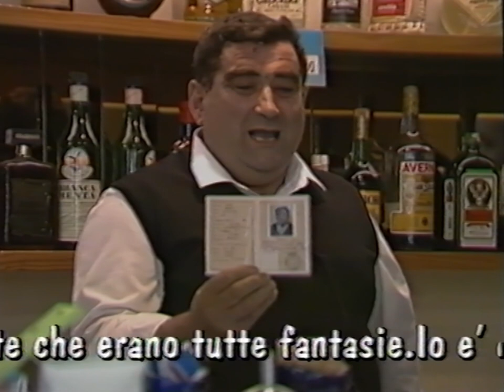Luciano Ligabue - Videovissuti Videopresenti (1993)